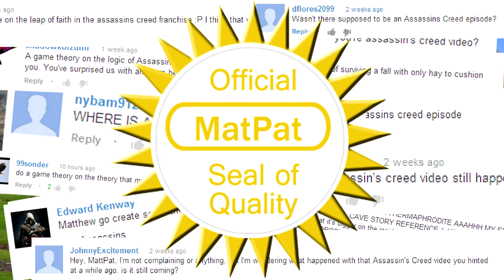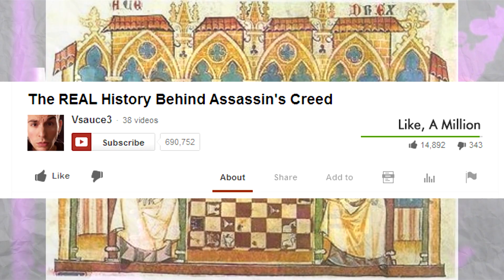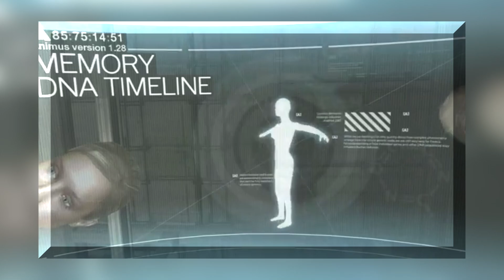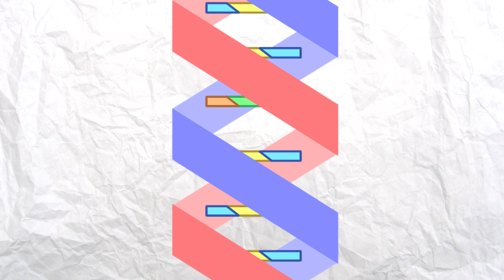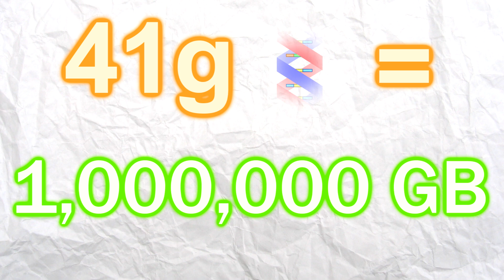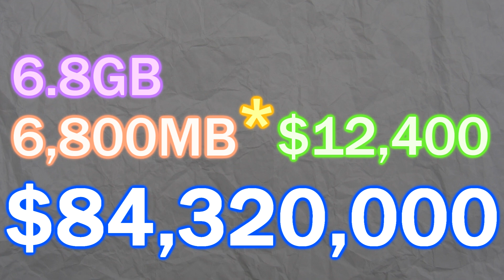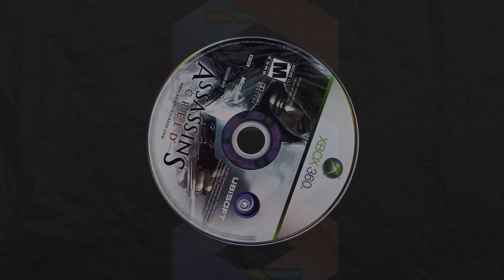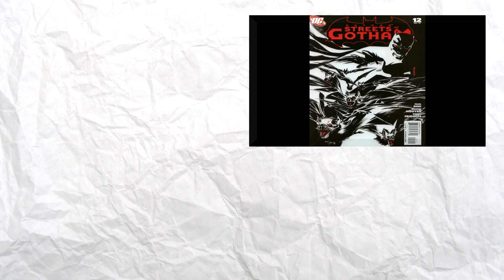Game Theory: How Assassin's Creed Predicted the Future of Science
Assassin's Creed? Great games. Awesome storyline. Uncannily accurate about the future of techno-genetics. Little did Ubisoft know when they released the first Assassin's Creed in 2007 that the Animus project adventures of Desmond and Altair would successfully predict the future of scientific research in 2013. So, is it possible to pass memories down between generations as depicted in Assassin's Creed? Watch, dear Theorists, and learn!